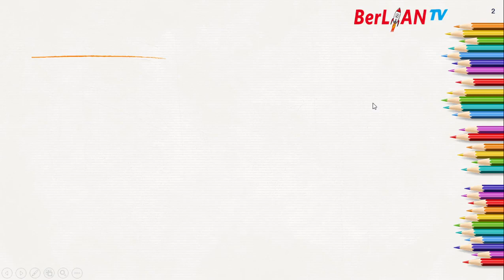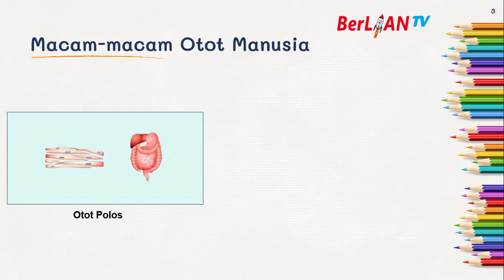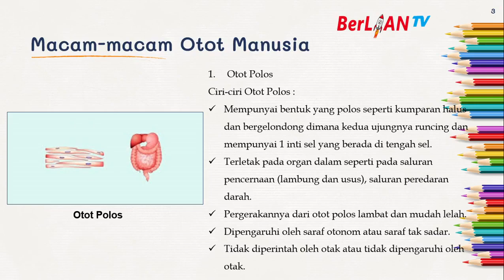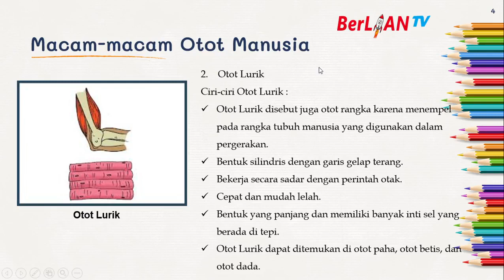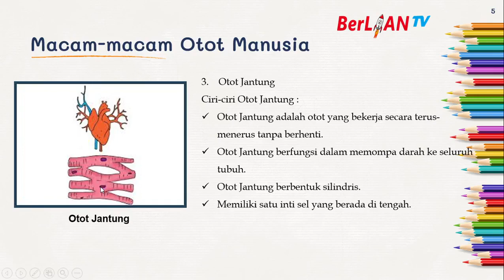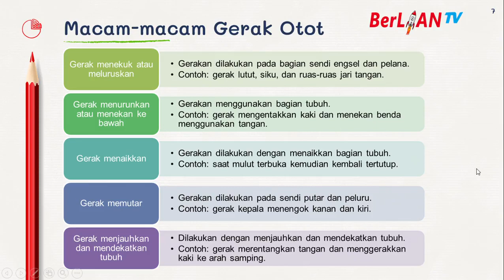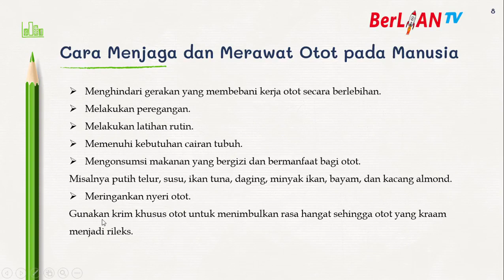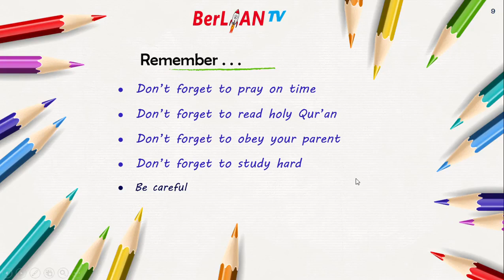Macam & Gerak Otot Manusia - Tema 1 ST 2 PB 5&6 Kelas 5 SD - BerLIAN School